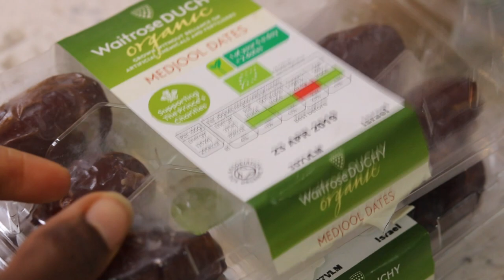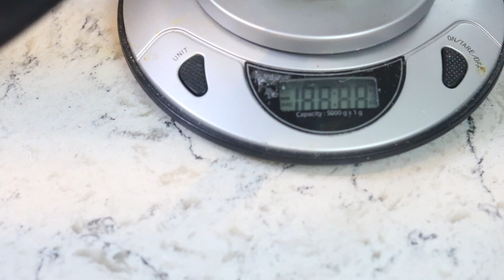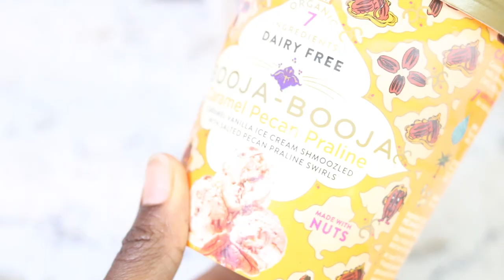EATS FOR ECZEMA EPISODE #7: STICKY TOFFEE PUDDING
HI LOVES!

So this is the final video in the eats for eczema series! there were a few more recipes but there's been so many changes since in my diet because of what I've learned in regards to autoimmune disease and eczema it just made sense to do those over!

Anyway. Sticky toffee pudding is by far one of my favourite desserts and I would love for you guys to try this and tell me what you think. i got the original recipe from Rachel Ama but included my eats for eczema swaps so it doesn't trigger any reactions as well as being as healthy for you as possible.

Also, if you want to swap out the booja booja icecream I featured at the end, you can also make your own icecream at home using frozen bananas and almond milk! I'll definitely do a recipe soon showing you how to do that.

I really hope you guys have enjoyed the series.

CAKE INGREDIENTS:
200G/12 MEDJOOL DATES
1 1/2 CUPS OF PLANT BASED MILK
57.5G OF ORGANIC APPLE PUREE
1 TSP BAKING SODA
1 TBSP LEMON JUICE OR ACV
1/2 CUP OF MAPLE SYRUP
150G TEFF FLOUR
1/2 TSP OF ALLSPICE
1/2 TSP GINGER
1 TSP CINNAMON

TOFFEE SAUCE INGREDIENTS:
200G COCONUT SUGAR
75G APPLE PUREE
100ML COCONUT CREAM

HAPPY BAKING :)